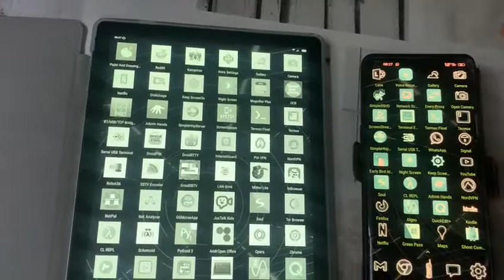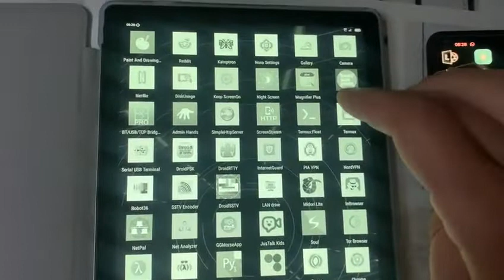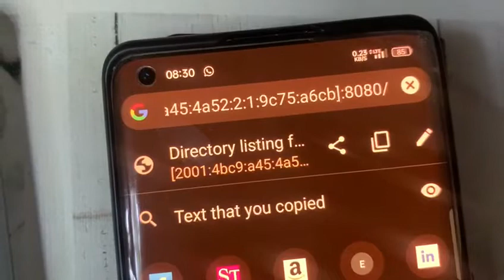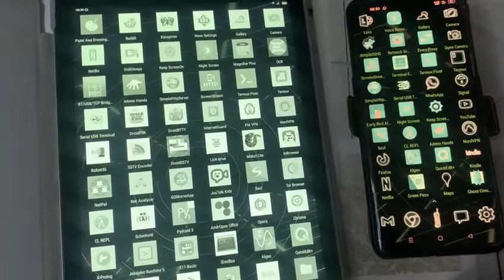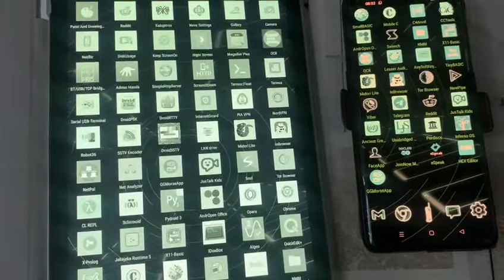IPv6 neither firewalled nor NATed, and Morse Code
It turns out some phone providers — such as mine — no longer CG-NAT nor firewall from the provider side IPv6 addresses, and this means, you can freely access such devices from the outside world (security all relying only on the device). But how could that ever beat the beauty and fascinaton of Morse code?